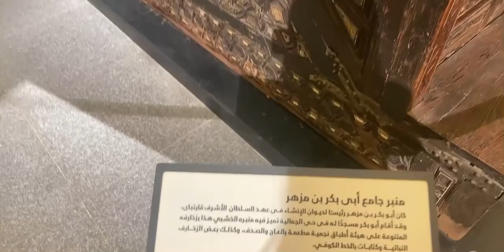I saw the mummy’s 😭and the pyramids from near